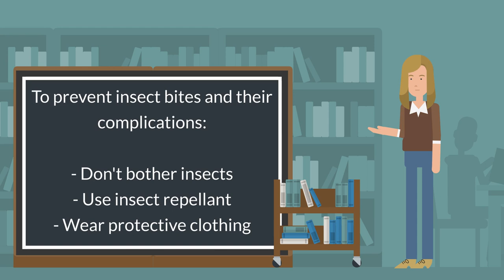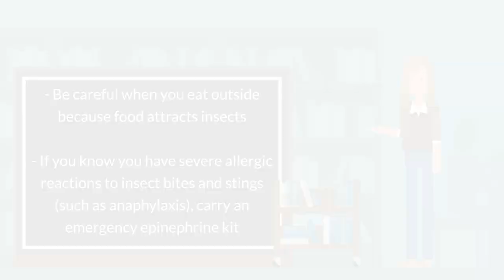Insect Bites and Stings - An Overview and What To Do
Most insect bites are harmless, though they sometimes cause discomfort. Bee, wasp, and hornet stings and fire ant bites usually hurt. Mosquito and flea bites usually itch. Insects can also spread diseases. In the United States, some mosquitoes spread West Nile virus. Travelers outside the United States may be at risk for malaria and other infections.

To prevent insect bites and their complications:

    Don't bother insects
    Use insect repellant
    Wear protective clothing
    Be careful when you eat outside because food attracts insects
    If you know you have severe allergic reactions to insect bites and stings (such as anaphylaxis), carry an emergency epinephrine kit